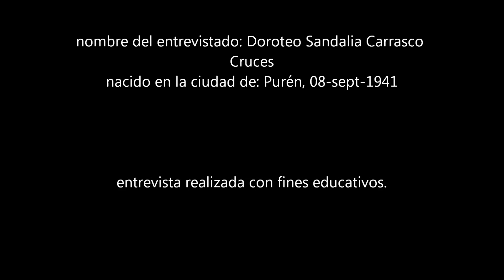entrevista 02 octubre